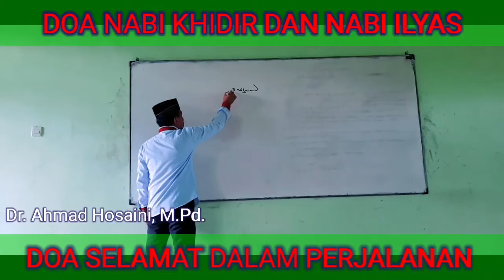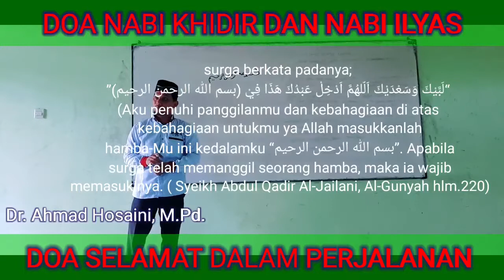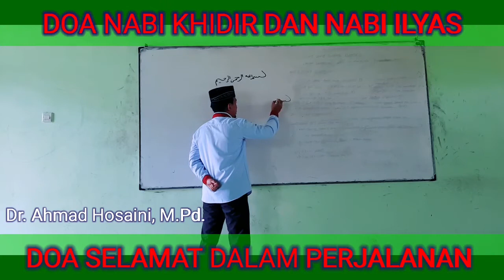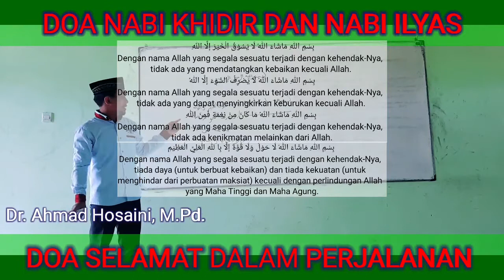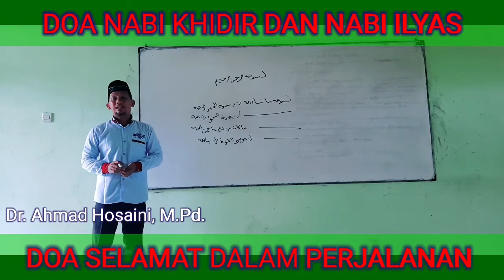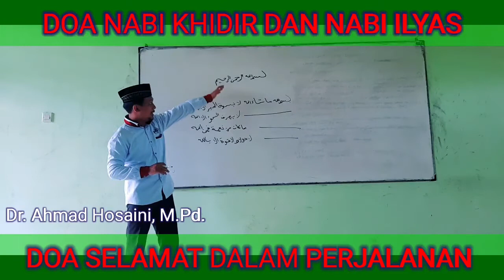DOA NABI KHIDIR DAN NABI ILYAS (DOA SELAMAT DALAM PERJALANAN)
Salah satu keistimewaan basmalah